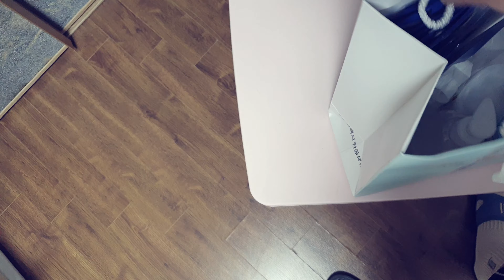[자가격리] 자가 격리 이틀째 ~이런걸 준다고?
자가격리 이틀째되는날

공무원분께서 자가격리 통지서와 함께

의료폐기물전용용기와 함께 마스크,손소독제,살균제

마지막으로 체온계까지 주시고 가셨어요